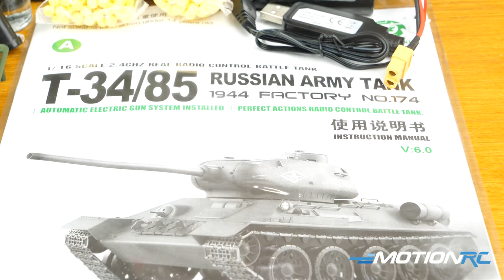Heng Long T-34 RC Tank Overview | Motion RC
The Heng Long T-34 is a beautifully detailed 1/16 scale RC tank. With the new TK7 board you get the best proportional steering control, new smoker, airsoft ready and so much more. Find links to both versions below: